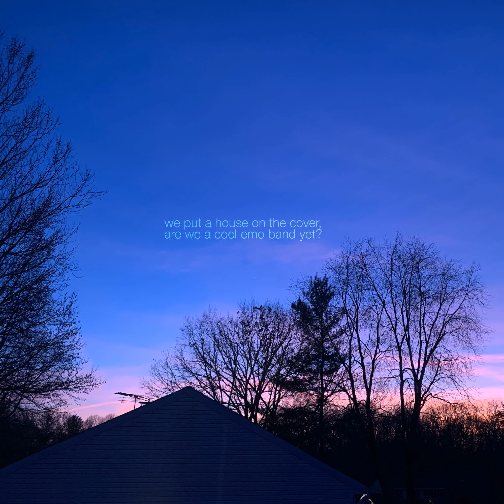Two Thumbs Down - NYC (2018 acoustic demo)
From the album Bandcamp Day Special